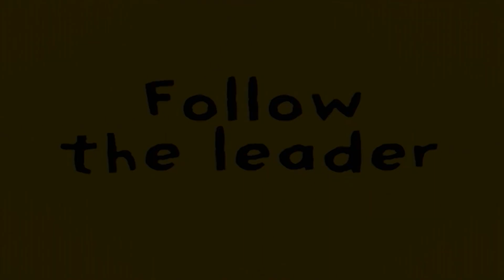Maisy Mouse | Knock Knock | Cartoon For Children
Maisy Mouse loves fun and adventurers with her best friends. Maisy is an animated television series based on the book series by Lucy Cousins.